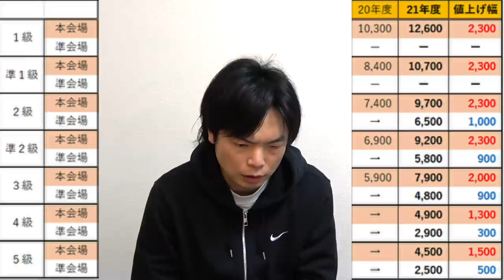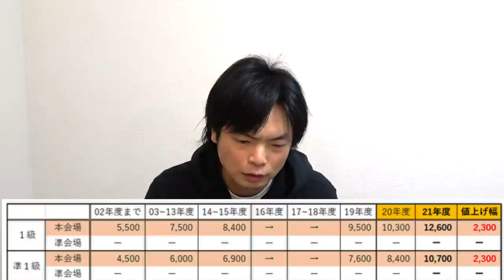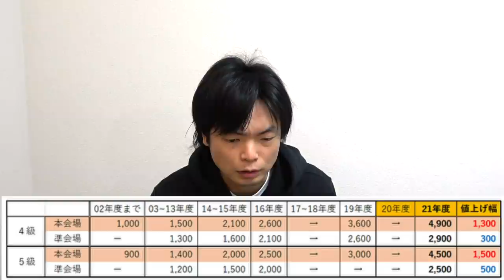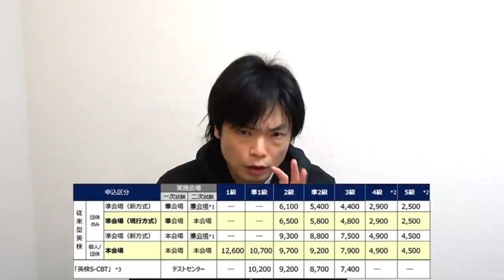【悲報】英検が3年連続値上げ！【大学入試への影響は？】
英検が3年連続値上げ。その背景と値段の遍歴を含めた試験の歴史を分析。さらにS-CBTについて解説。

入試への影響は？　英検が3年連続で検定料値上げ「コロナで会場費高騰」

直前1カ月で受かる 英検準2級のワークブック

直前1カ月で受かる 英検2級のワークブック

直前1カ月で受かる 英検準1級のワークブック